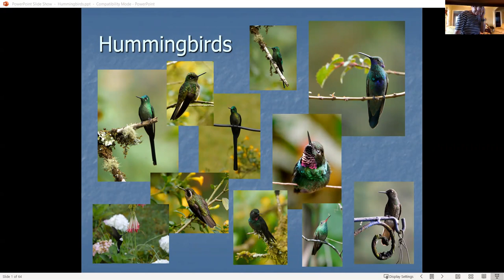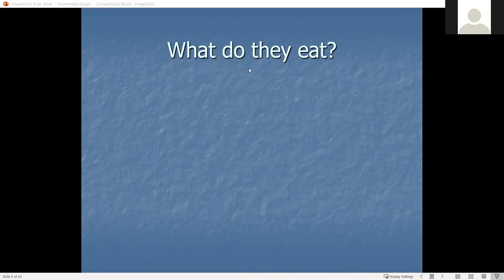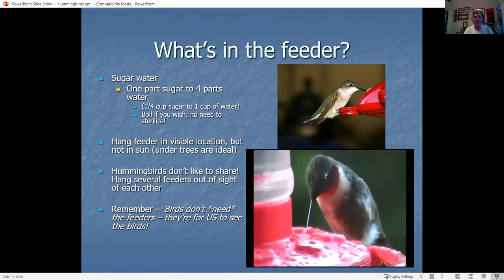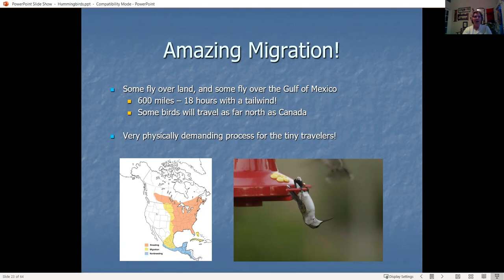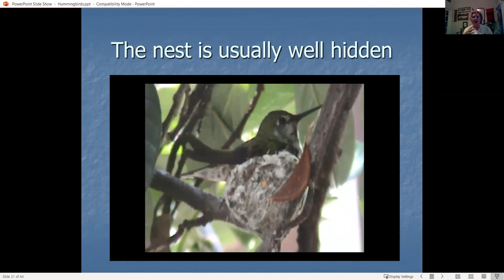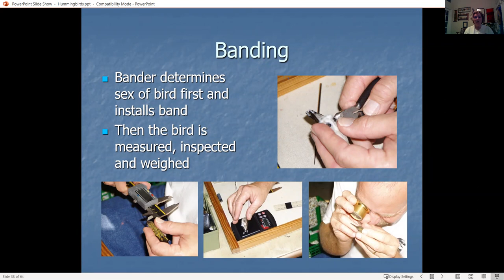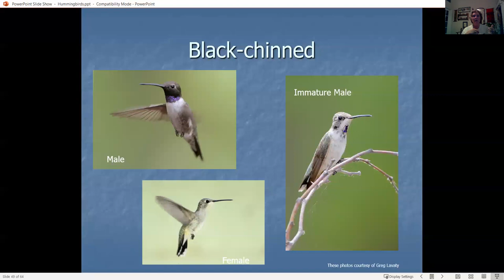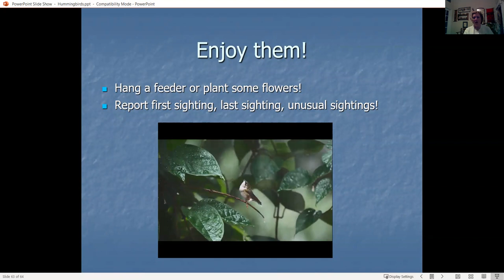Hummingbirds in Louisiana 8 13 20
Powerpoint presentation by Jane Patterson (President and Education chair of Baton Rouge Audubon Society) on the Hummingbirds of Louisiana.